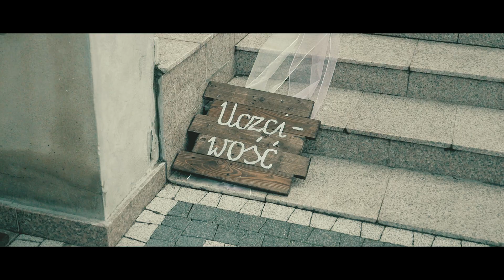Ewa i Tomasz - teledysk ślubny